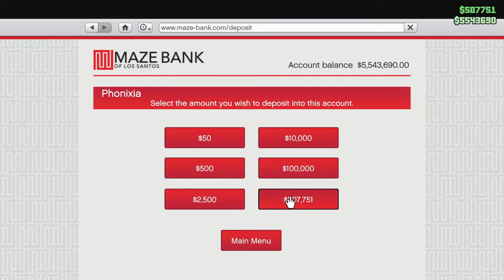STEALING the worlds TASTIEST chickens...